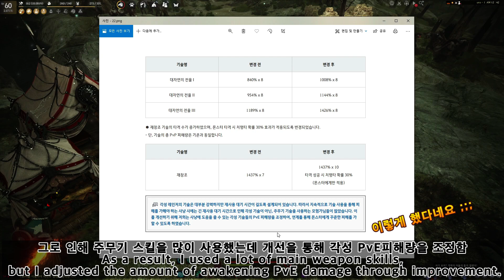BDO 검은사막 "글로벌서버 레인저 버프"Black Desert "Global server update Awakening Ranger Buff 03.25.2021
Awakening Ranger Buff
각성레인저버프
Ryzen : 5600x (6core12Thread)
RTX 370
monitor : FHD 144hz